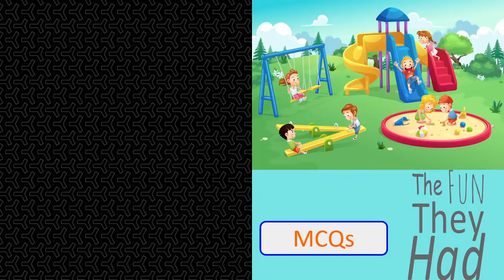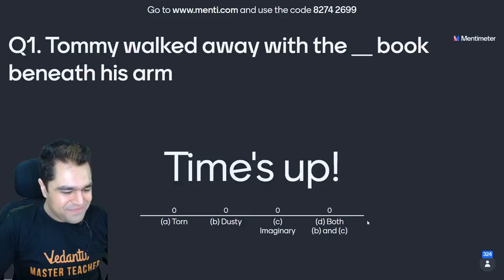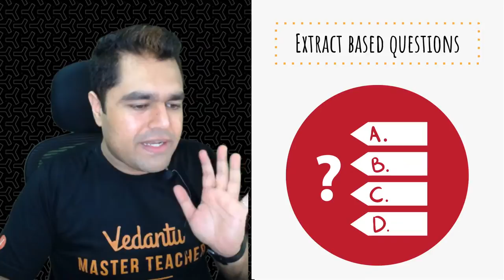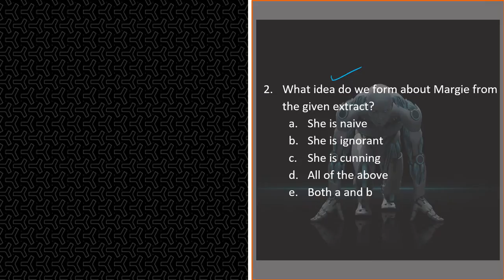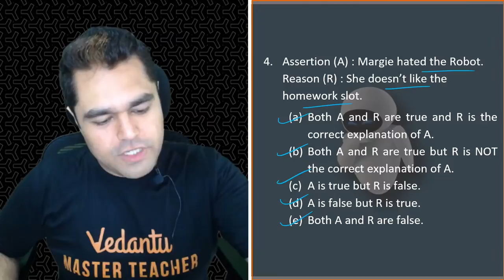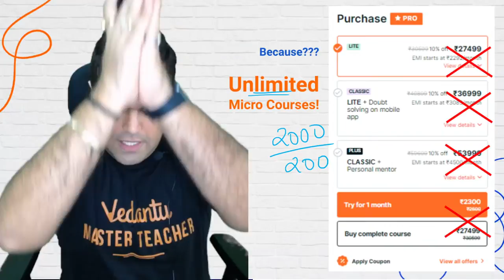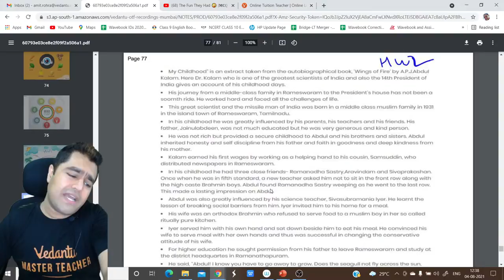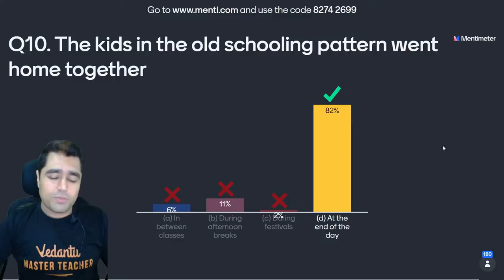The Fun They Had 🤪 (𝐌𝐂𝐐'𝐬) CBSE Class 9 English Beehive Chapter 1 | English Literature MCQ | Vedantu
Worried about how to learn the The Fun They Had - English Literature MCQ Questions? from CBSE Class 9 English Beehive Chapter 1 (Board Exam 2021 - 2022) Let's watch this amazing topic of "The Fun They Had English Literature MCQ" with proper explanation by your favourite Amit Sir. In this session, you will find Tips, Tricks and Strategy to solve MCQ's easily in detail with a proper explanation. What is the easiest way to solve Case Based Questions in English (The Fun They Had)? Don't Miss It!! This session will help you in the effective preparation of the Board 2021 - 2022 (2 Term Exam).

1. Unlimited LIVE class with your favorite teachers.
2. Unlimited Doubt Solving in Live class.
3. Fun interactive learning with in-class quizzes and leaderboard.
4. Get full access to structured long term courses.
5. One subscription, unlimited access to Live Class, Test Series & Assignments.
6. Make your own study plan and learn from the comfort of your home and device.

I hope you guys enjoyed this video on "The Fun They Had 🤪 (𝐌𝐂𝐐'𝐬) CBSE Class 9 English Beehive Chapter 1 | English Literature MCQ" by Amit Rohra Sir. See you in the next surprising ⏭️ session. Let us know your doubts and unsolved questions related to this chapter in the comment section.  we will respond and solve your doubts ASAP.